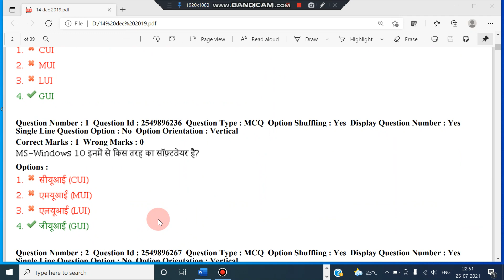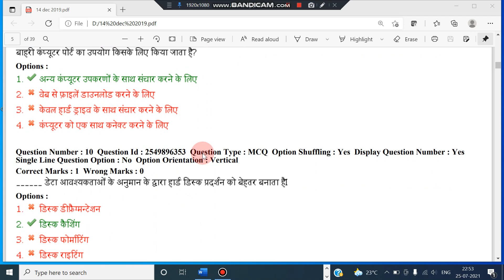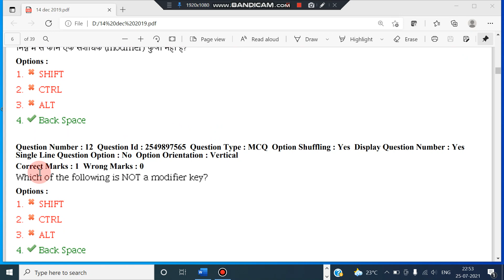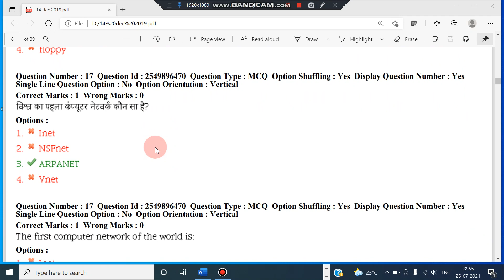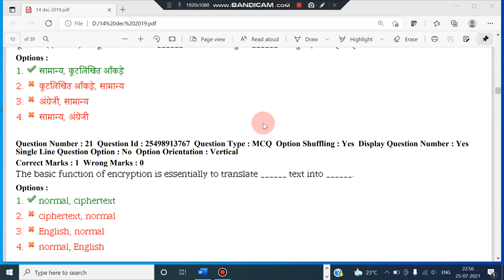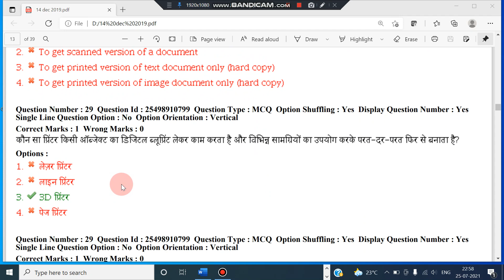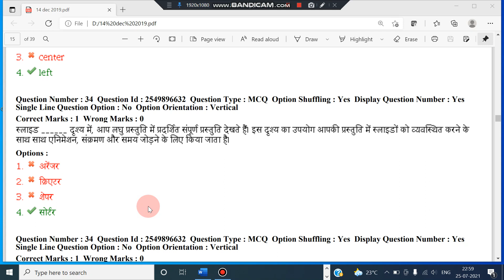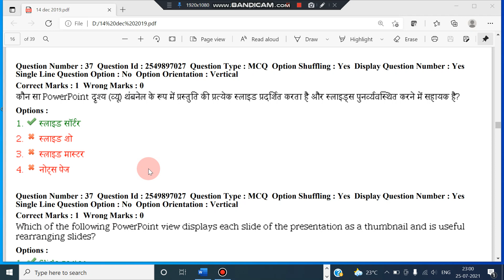CPCT PART 05 CPCT PART 03 PATWARI ASI COURT HIGH COURT ALL EXAM MP ALL STATE MPPSC SSC RAILWA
CPCT PART 05 CPCT PART 04, CPCT PART 03 PATWARI ASI COURT HIGH COURT ALL EXAM MP ALL STATE MPPSC SSC RAILWA CPCT PART 03 PATWARI ASI COURT HIGH COURT ALL EXAM MP ALL STATE  MPPSC SSC RAILWAY CPCT PART 01Learn Basic Computer Skills in Hindi, What is Computer, Input Device, Processing Device, Output Device, Modem, Types of Computer System. All the basic information covers in this video are a part of RSCIT, ccc,o level, BCA, mca, PGDCA course syllabus, and also useful for all types of competition exams such as bank PO, IBPS, railways, patwari, SSC, etc. so must watch it.It is a complete step by step tutorial in which you can learn Basic Computer Knowledge in Hindi. This tutorial is a part of our free online basic computer course series.
 Introduction
Computer Proficiency Certificateion Test (CPCT) Exam Preparation In Hindi

कम्प्यूटर के 1000 प्रश्न.

Computer Gk For SSC CGL , GD , HSSC ,
MPPCS
Railway , UPSC , BPSC , PCS etc.

Computer (कम्प्यूटर) Gk.
हिन्दी मीडियम जरूर देखे।
SSC , रेलवे , पुलिस , सभी परीक्षा के लिए अमृत
| रट लो

 Principal of Computers
 Parts of Computers
Computer Lecture for SSC | Computer System | Computer System &  Working | All Important Questions For Govt. Exam  | Computer Gk | computer awareness | computer important questions | computer questions 2018

 Units in Computers